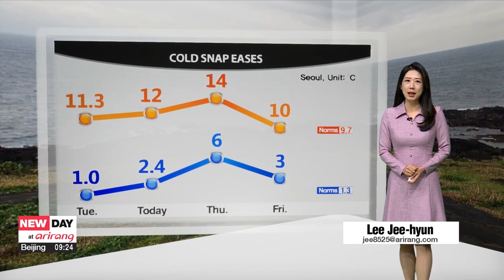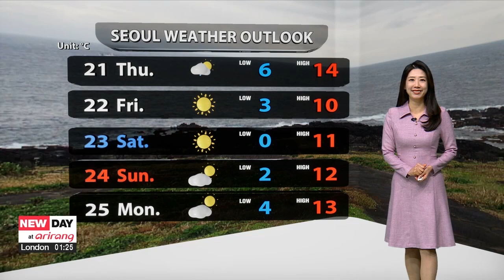[Weather] Late autumn weather with cloudy skies, on-and-off rain on Jeju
늦가을 이어지며 평년과 비슷한 기온, 제주 낮까지 비

This week's sharp drop in temperatures feels much colder, especially after having highs in the upper to twenties last week. Again we woke up to ice and frost in some inland regions with subzero morning lows but highs should go up slightly higher than yesterday going above norms.
But the skies won't be as clear. Jeju Island will see on-and-off rain into late this afternoon with up to 20 millimeters in the forecast, then from tonight into tomorrow afternoon, there could be spotty rain in west central areas including Incheon.
Afternoon highs will be similar to slightly higher, Seoul tops out at 12 degrees Celsius, Daegu at 13 degrees. Busan and Jeju at 15 degrees. Air quality will be decent during the day.
Sunshine returns Friday and the warning trend continues through early next week then afternoon highs will go down to the single digits after that. Many are coming down with a cold, take care!

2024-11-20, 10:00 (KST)